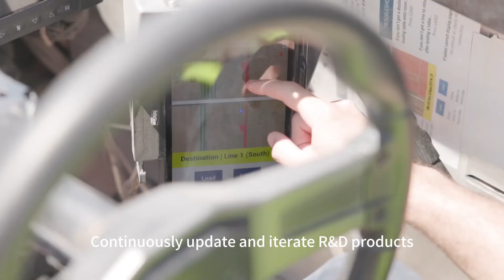The era of photovoltaic automation installation is coming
Will this put photovoltaic construction workers out of work?